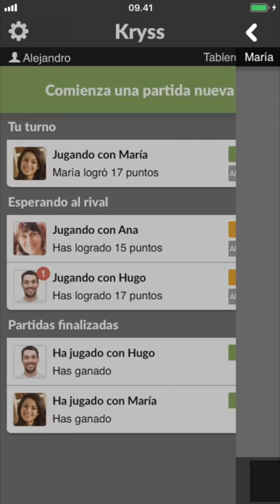¡Los autodefinidos nunca habían sido tan divertidos!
Kryss es un juego nuevo increíblemente adictivo que pone a prueba la imaginación y el vocabulario de dos jugadores. Este juego por turnos es una nueva versión que revoluciona los autodefinidos tradicionales (al más puro estilo escandinavo). Kryss es un juego donde te enfrentas a otros usuarios en el mismo tablero. Cada turno recibes cinco letras que debes colocar en el autodefinido en un minuto. Hay muchas formas de superar la puntuación de tu rival, entre las que se incluyen importantes bonificaciones por completar palabras, por conseguir letras clave o por utilizar las cinco letras en una misma ronda. Aunque... puede que merezca la pena guardar una de esas letras importantes para utilizarla en otro momento. Por ejemplo, cuando el riesgo sea mayor. Kryss cuenta con una opción que recurre a letras aleatorias junto con un estilo de juego clásico, similar al Scrabble. Pero Kryss es mucho más dinámico y ofrece una experiencia de juego lógica que te hará sentir como nunca te habías sentido con ningún pasatiempo. Es yoga para el cerebro, meditación para la mente, ampliación de vocabulario: ¡todo en un juego! Además, es tan accesible que pueden disfrutarlo personas de cualquier edad. Con la función de chat, podrás estar en contacto con tu tía favorita y al mismo tiempo podrás picar a tu mejor amigo por ser el jugador más lento de todo el universo conocido.